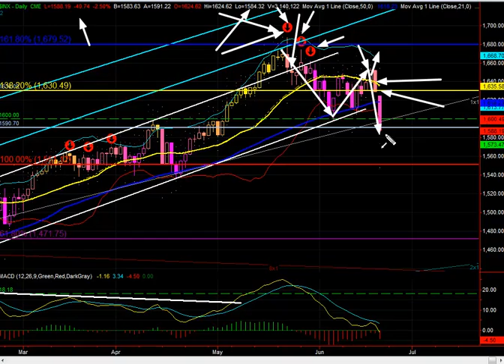Stock Market Today: S&P 500 - INX- SPY - June 20, 2013